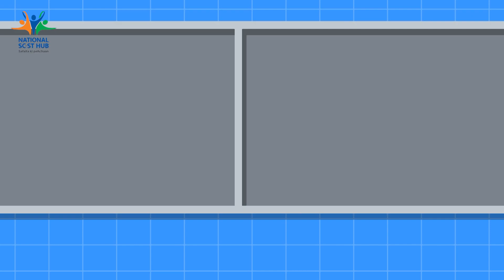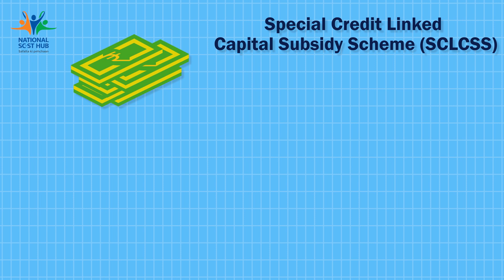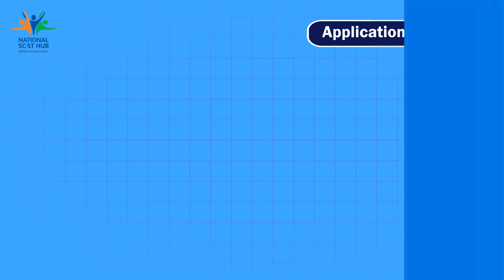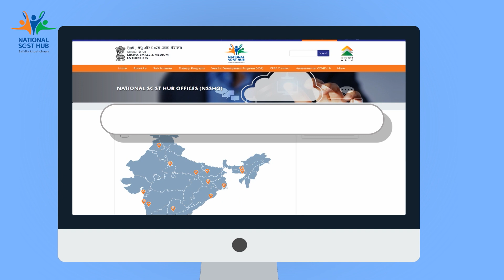NAGAMESE - SCLCSS Explanatory Film